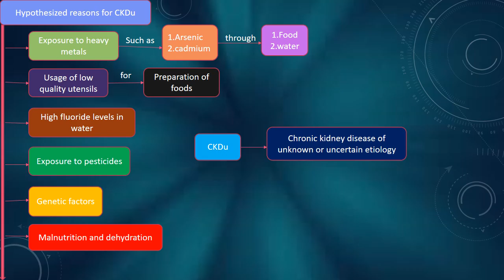Hypothesized reasons for CKDu